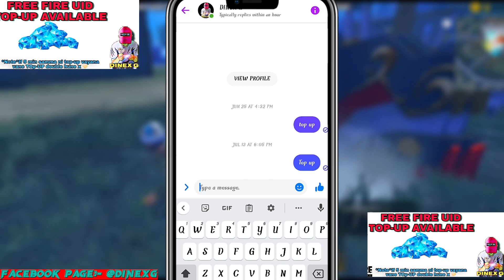Elite pass giveway to subscriber || free fire diamond giveway 💎💎💎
---𝐅𝐨𝐥𝐥𝐨𝐰 𝐎𝐧---
(Any Promotion Content Us)

➤Your question  :-

diwali redeem code
today diwali redeem code
diwali redeem code for bangladesh server
21 October redeem code
free fire diwali redeem code
diwali redeem code free fire
diwali redeem code today
diwali redeem code free
diwali redeem code 2022

Bangladesh server next magic cube bundle
magic cub bundle change in bangladesh server
free fire magic cube bundle change
free fire green criminal bundle return
incubator criminal bundle return for free

today bangladesh server redeem code
free fire bangladesh server redeem code
Bangladesh server redeem code today
new redeem code today for bangladesh server

1.free fire new event
2.next event
3.Free fire next token tower event
4.Free fire next diamond royal
5.Free fire next weapon royal
6.Free fire next faded wheel event
7.Free fire next event
8.Free fire next incubator bundle
9.Free fire next top up event
10.next incubator
11.next faded wheel
12.next token tower event
13.next web event
14.free fire next web event
15.next moco store event

1. free fire nepal
2. free fire nepali
3.free fire nepali video
4.free fire live nepal
5.nepal free fire
DINEXG
dinex g
dinexg

1. Garena Free Fire Indonesia
2. Garena Free Fire Brazil
3.  Free Fire Brasil
4. Garena Free Fire India
5. Garena Free Fire Pakistan
6. Garena Free Fire Singapore
7. Garena Free Fire Europe
8. Garena Free Fire Bangladesh